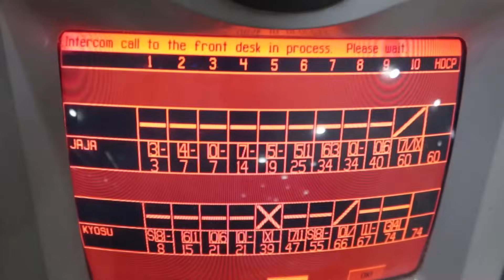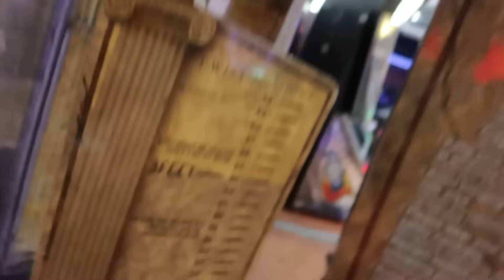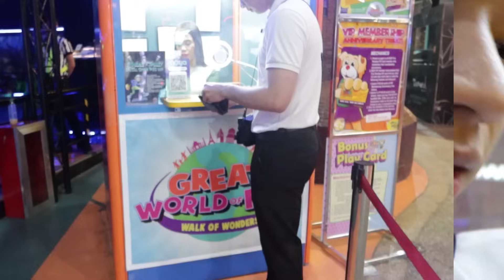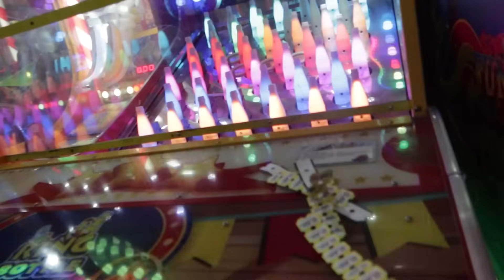Bonding sa Bowling at Billiaran with Kyosu || Vladia Disuanco (Jaja)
Maraming salamat po sa lahat ng nanood saamin, sana na enjoy niyo ang vlog namin.